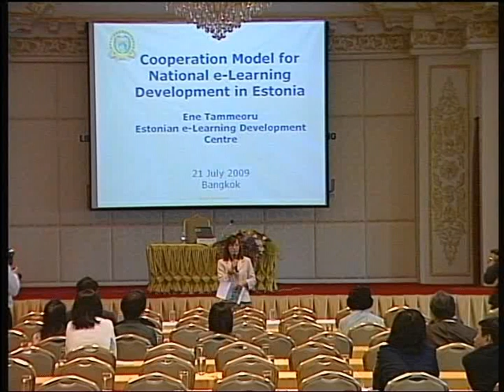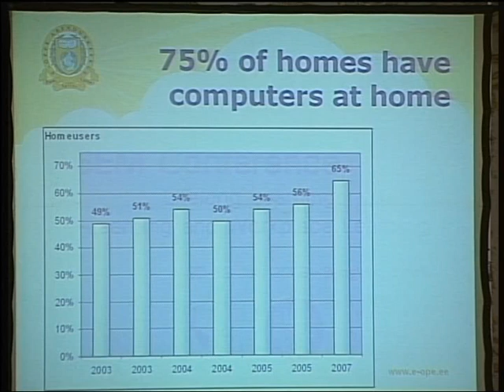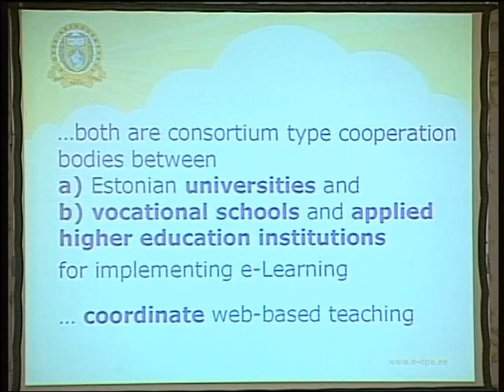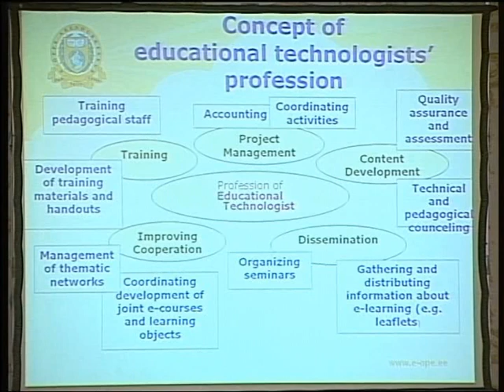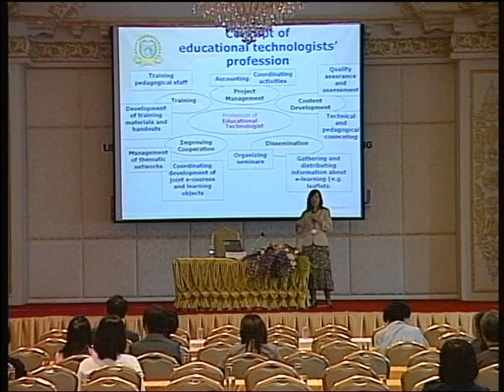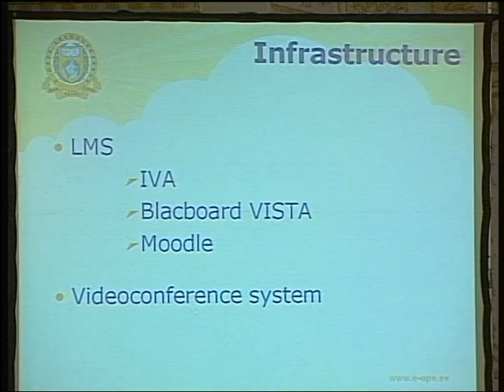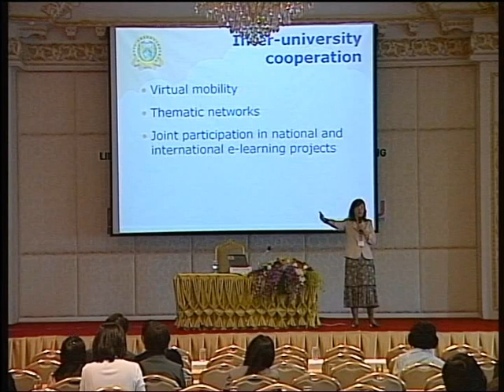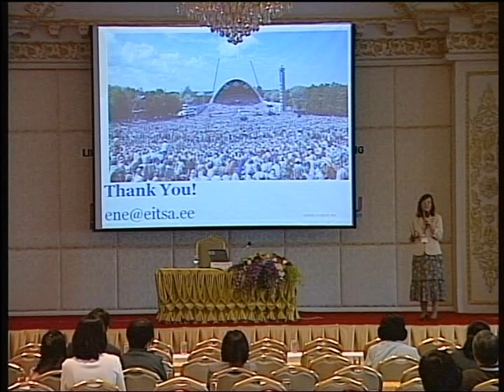Cooperation Model For National e-Learning Development in astonia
Ms. Ens Tammeoru

ASEM CONFERENCE
LIFELONG LEARNING AND WORKPLACE LEARNING
20-22 JULY 2009
BANGKOK THAILAND